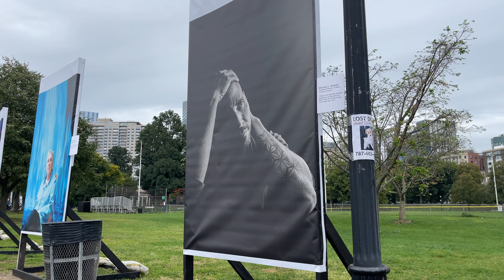MY FIRST EVER NEWS PACKAGE | First-Year College Student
'Portraits of Pride' News Package
Featured on Emerson College's 'WEBN General News'